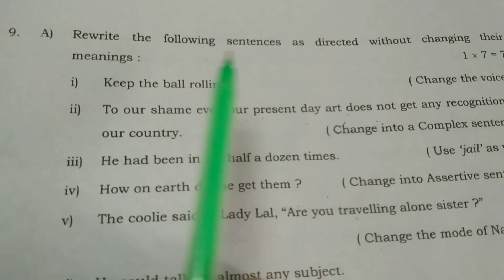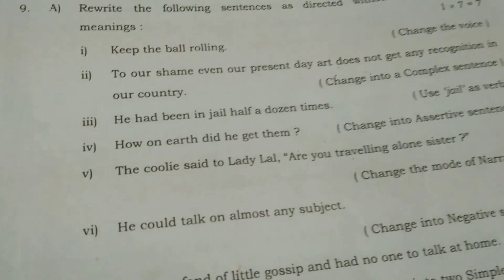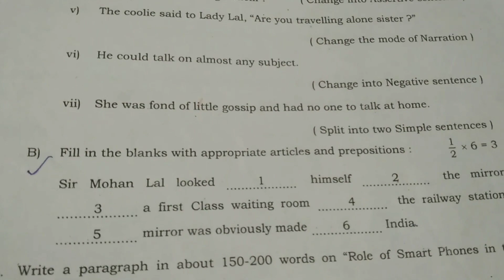class 11 english grammar suggestion 2023/class xi english grammar suggestion 2023/class 11 english